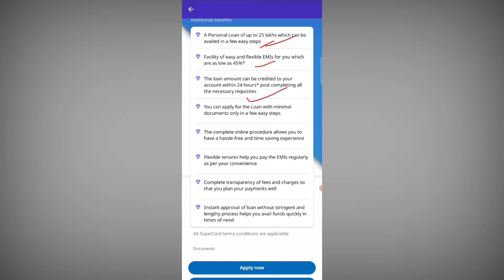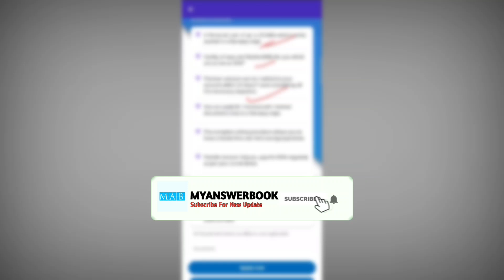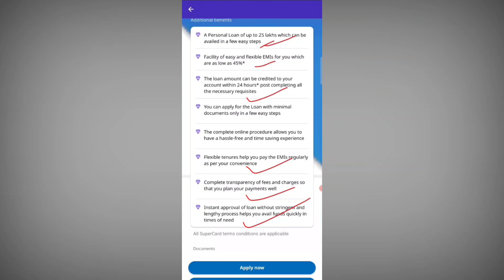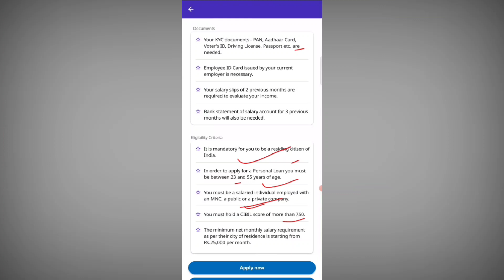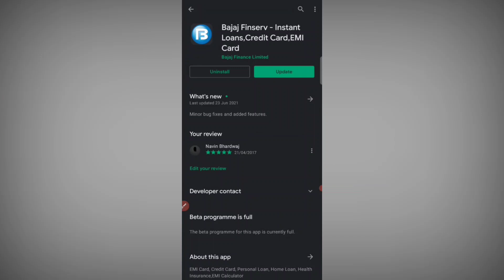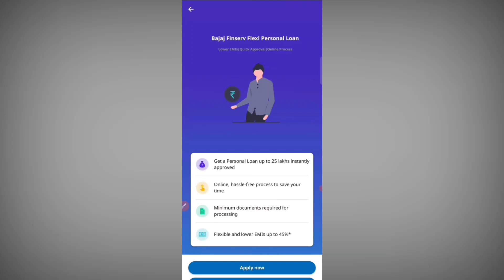Live-Instant Personal Loan Upto 5 Lakh In 24 hr | Online Personal loan | Bajaj Finance Personal loan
1,loan app आपके सभी Data आपके फ़ोन से download कर सकती है
2,  आपके सभी contact list को download करके उसपे call भी कर सकती है
3,  एक सप्ताह वाले loan app का इस्तेमाल ना करे
4,loan का भुगतान समय पर करे अन्यथा harassment का शिकार होना पड़ सकता है
5, कही भी आपके आधार और बैंकिंग OTP को share ना करे

1 lakh instant personal loan